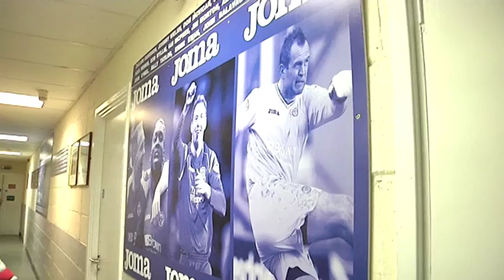Paddy Cregg player profile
Watch this video to hear from the Irish heart of the St. Johnstone midfield - Paddy Cregg. Paddy looks back on the highlights of his career, his time at Saints and also looks ahead to Thursday's titanic match with Rosenborg at McDiarmid Park.